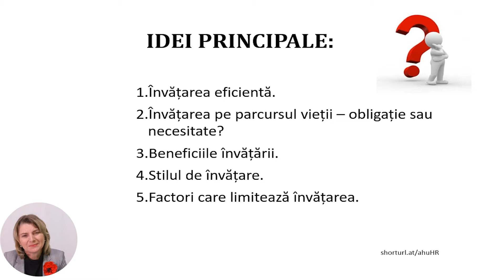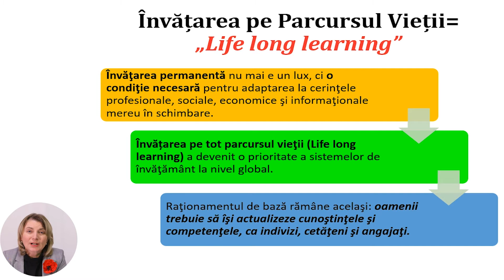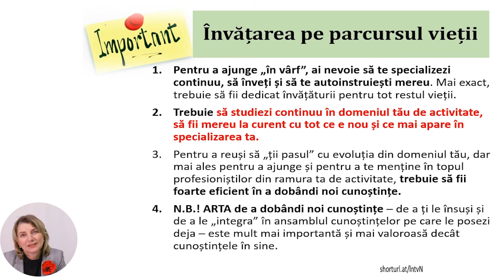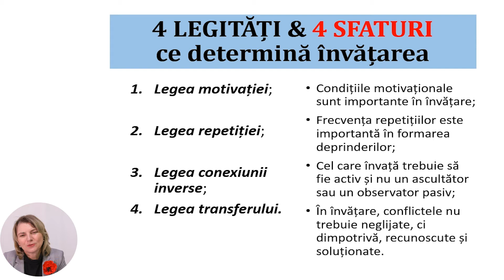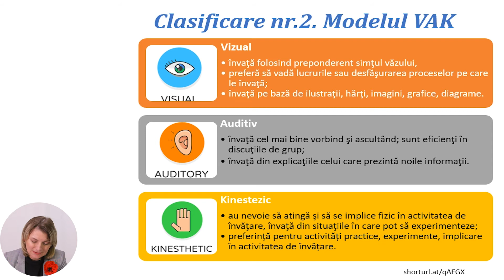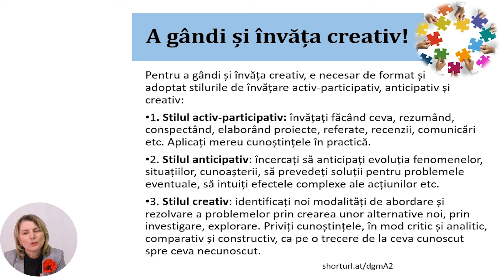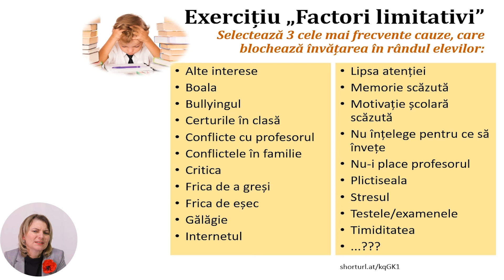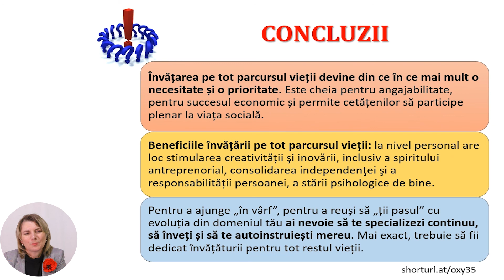Dezvoltarea personală, Clasa a XII-a, Învățarea pe parcursul vieții – necesitate sau obligație...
Tema: Învățarea pe parcursul vieții – necesitate sau obligație, beneficii și limite
Profesor:  Ștefaneț Diana
Autor: Ștefaneț Diana